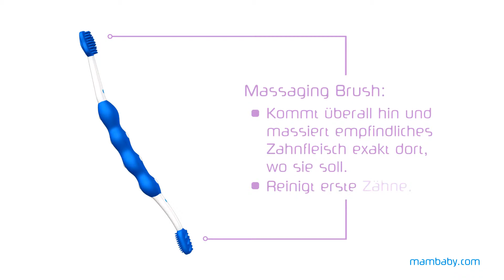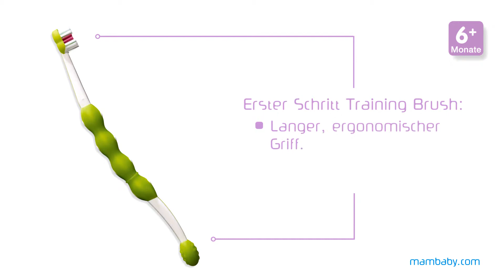MAM Oral Care Spot GER HD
Das Video zeigt die MAM Oral Care Produkte.

Jetzt die MAM Bite Oral Care Produkte bei windeln.de bestellen.